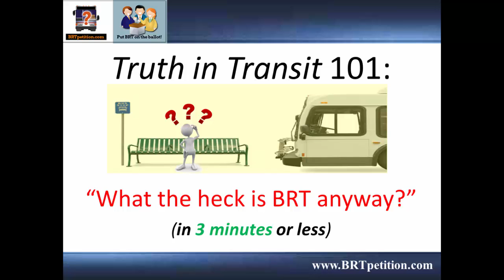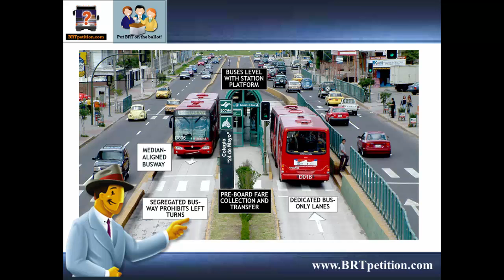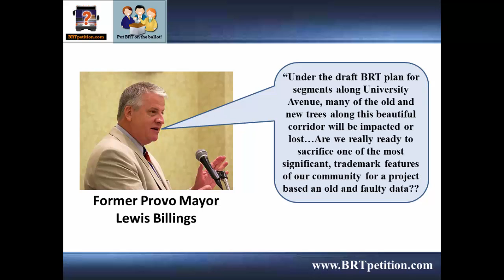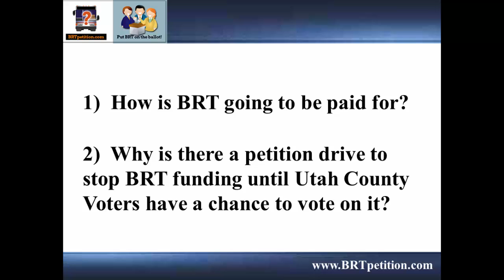Truth in Transit 101 - What the heck is BRT ???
BRT explained